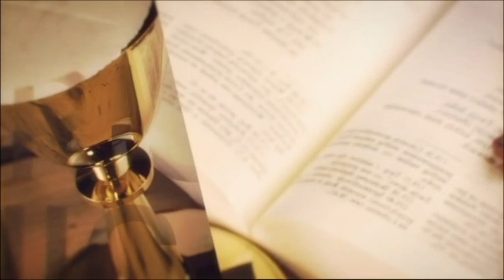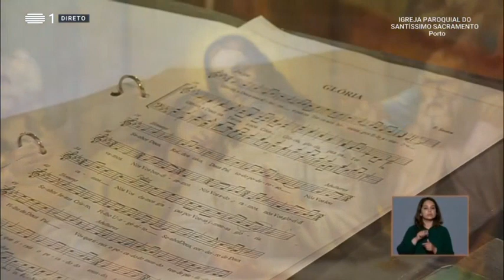EUCARISTIA DOMINICAL RTP | Igreja Paroquial do Ssmo. Sacramento de Massarelos, Porto | 27/06/2021